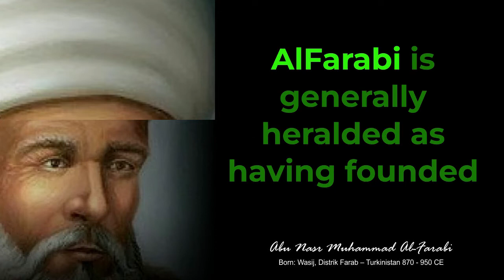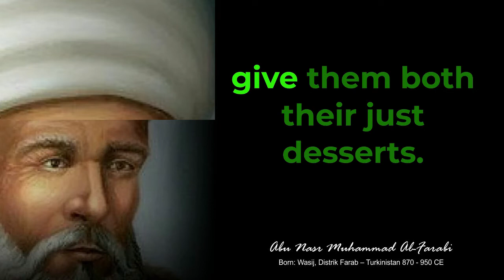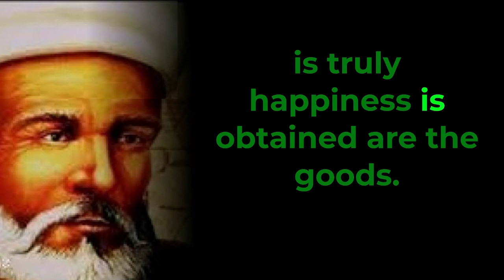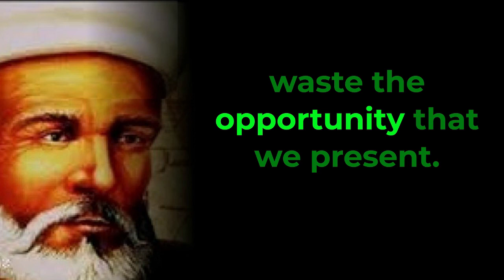Best Al Farabi Quotes and Saying | “State which established by love, continues with justice.”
Al Farabi
Abu Nasr Muhammad Al-Farabi (Arabic: أبو نصر محمد الفارابي), known in the West as Alpharabius;[7] (c. 872[1] – between 14 December, 950 and 12 January, 951)[3] was a renowned early Islamic philosopher and jurist who wrote in the fields of political philosophy, metaphysics, ethics and logic. He was also a scientist, cosmologist, mathematician and music theorist.[8]
In Islamic philosophical tradition he was often called "the Second Teacher", following Aristotle who was known as "the First Teacher".[9] He is credited with preserving the original Greek texts during the Middle Ages via his commentaries and treatises, and influencing many prominent philosophers, such as Avicenna and Maimonides. Through his works, he became well-known in the West as well as the East.